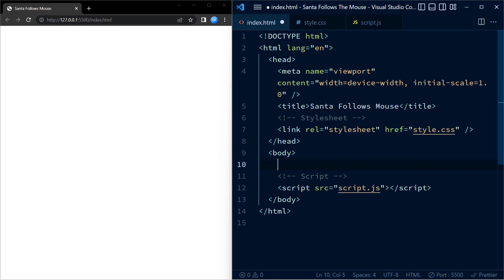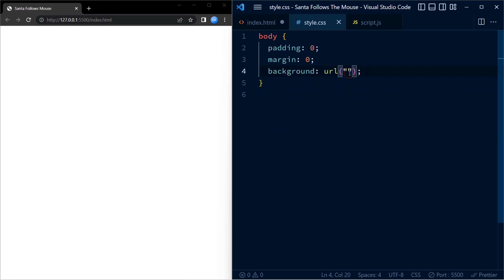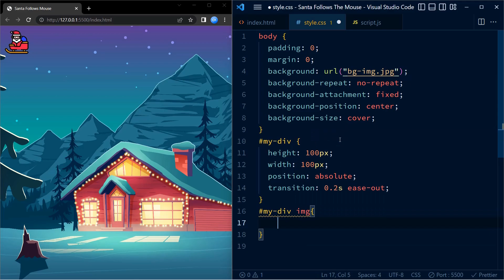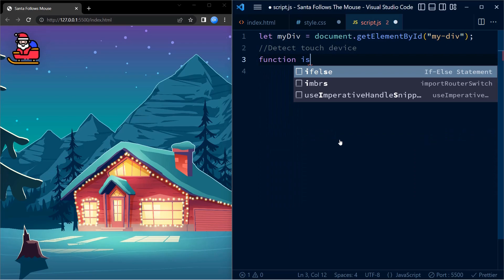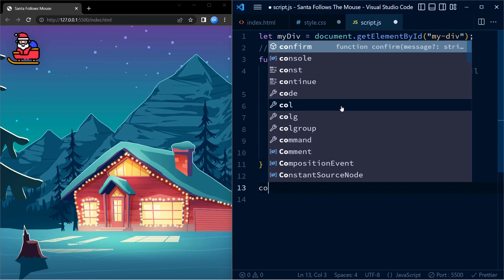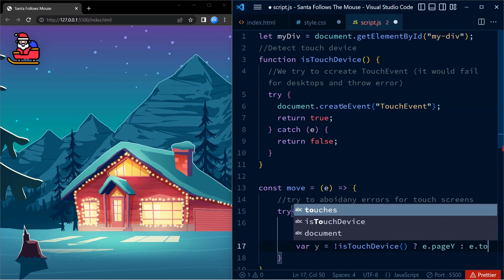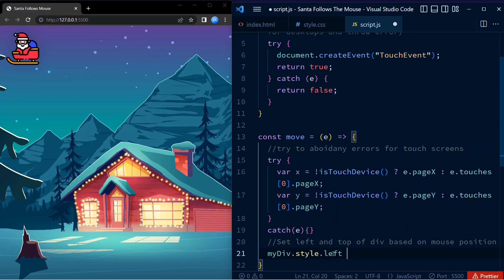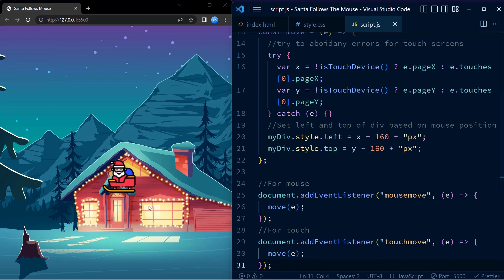Santa Follows Mouse | HTML, CSS & Javascript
Create a santa image that follows the mouse cursoe with HTML, CSS and Javascript.